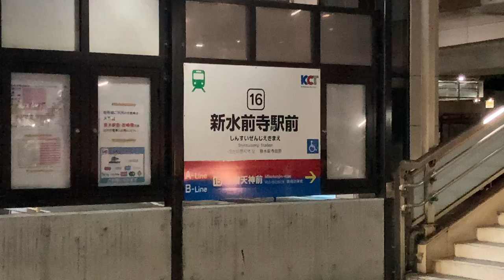熊本市電 新水前寺駅前停留所 発車案内ディスプレイ(接近情報) 熊本市交通局